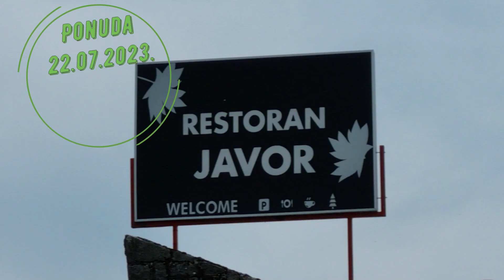RESTORAN "JAVOR" GOSPIĆ - Ponuda Ličke janjetine na Dan Grada Gospića 22.07.2023. Aperitiv GRATIS